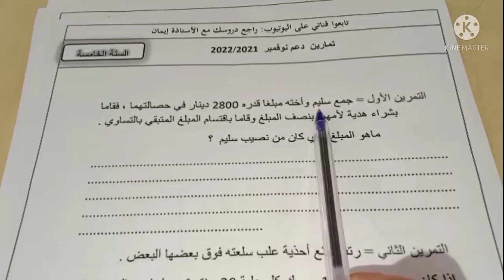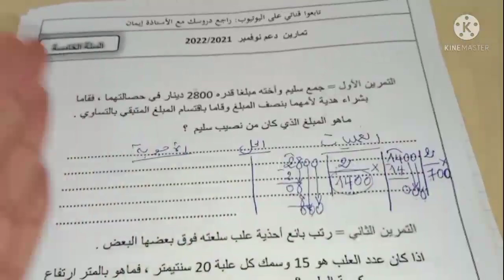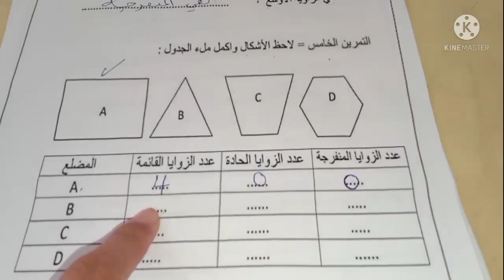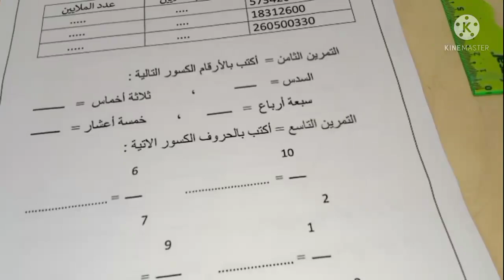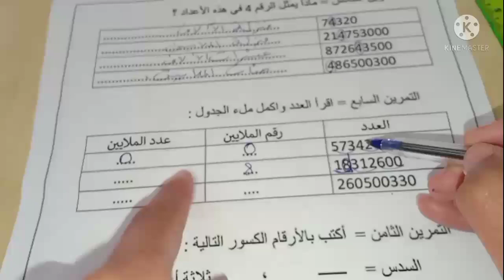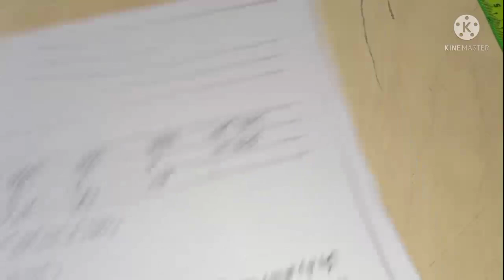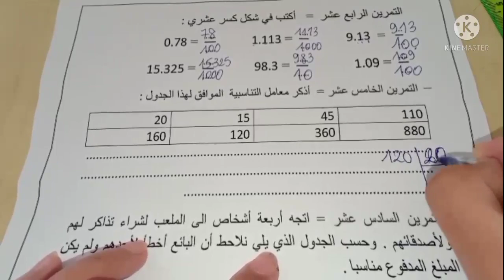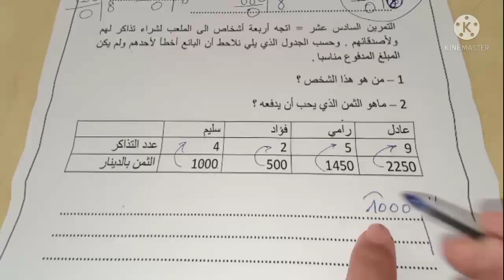حل تمارين دعم شهر نوفمبر في مادة الرياضيات. مراجعة شاملة وشرح مفصل السنة الخامسة 18 تمرين